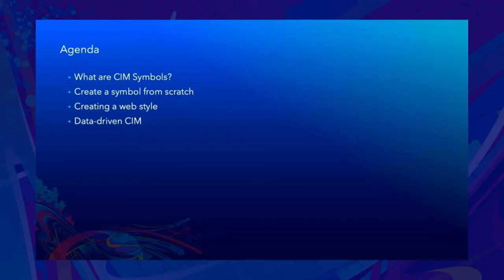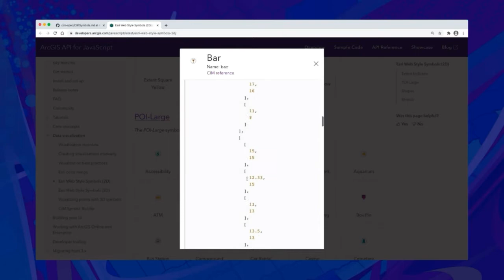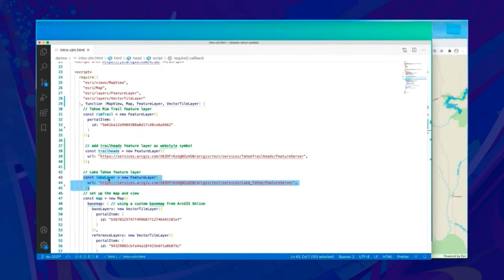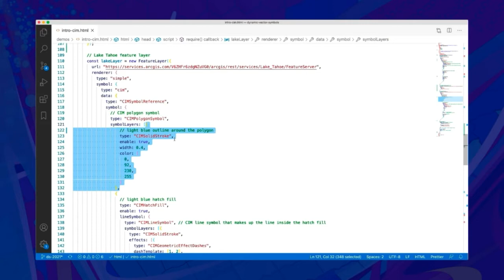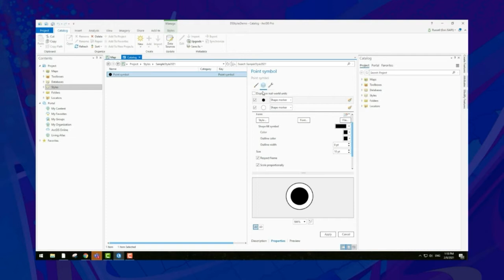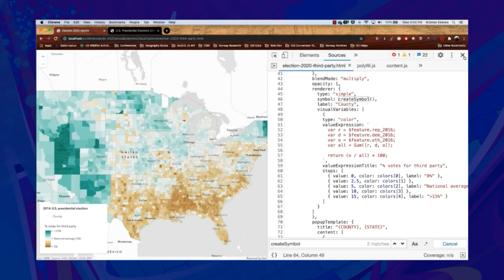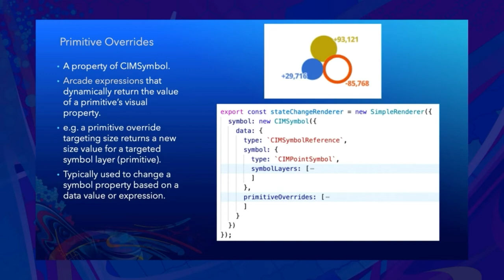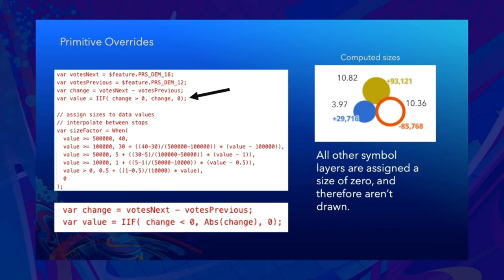ArcGIS API for JavaScript: Dynamic Vector Symbology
Learn the basics of working with scalable vector symbols (CIM symbols), from creating your own symbols from scratch to publishing symbols for easy use in your apps. We'll also demonstrate how you can leverage these multi-part symbols to create dynamic data-driven visualizations.

12462